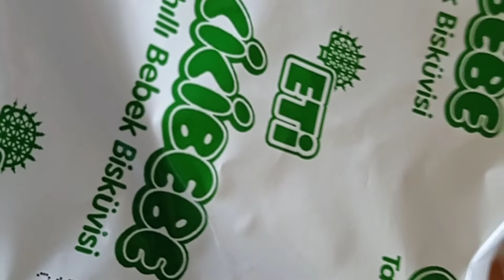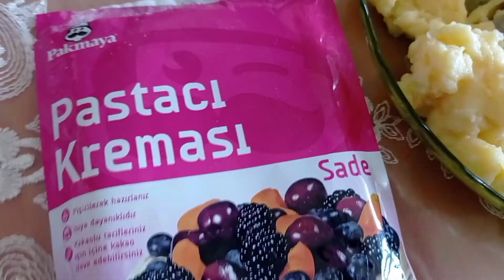Pratik Yaş Pasta